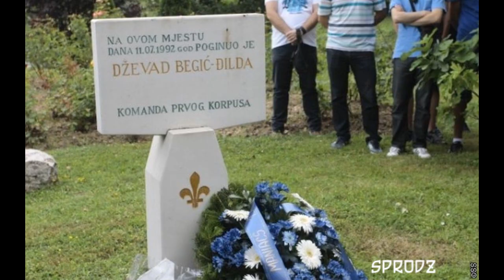Bio je i uvijek bit' će simbol naše Grbavice... Dževad Begić ĐILDA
Ako Vam se videozapis dopao, ostavite neki znak podrške, lajk, pretplatite se, komentarišite :D!

Scene i slike korištene: Klix.ba, Manijaci 1987, Joint Jug, Emalivam Filojekel, Source.ba, Radio Sarajevo, EiProduction, Kenan Karahodžić, AxisBH,

Sva prava zadržana i svako korištenje videozapisa ili re-upload je strogo zabranjeno bez dozvole autora...